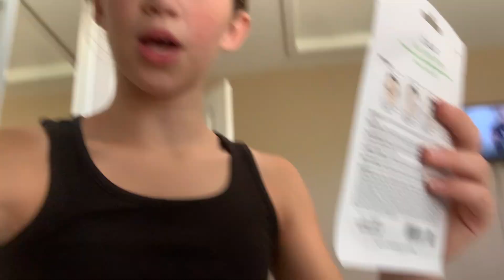summer reset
Heyy guys welcome to my summer reset in todays video I did everything to get in the summer mood!

✰ lifestyle tiktok: @heartsfromaddie